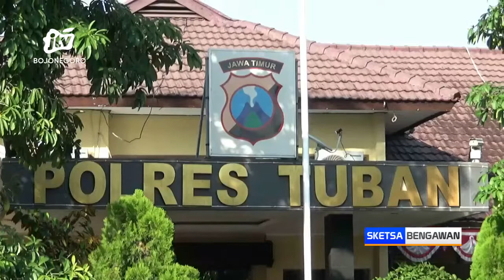Detik-Detik Penangkapan 4 Pelaku Pencurian Buku Dibekuk Petugas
TUBAN - Penangkapan 4 pelaku pencurian buku gegerkan pengguna jalan, dan warga setempat. Empat orang pelaku berhasil dibekuk petugas kepolisian, usai melakukan aksi melarikan diri, dengan mengendarai mobil avansa. Dari tangan pelaku polisi berhasil mengamankan 55 buku yang sebelumnya dicuri dari salah satu toko buku dikabupaten tuban.